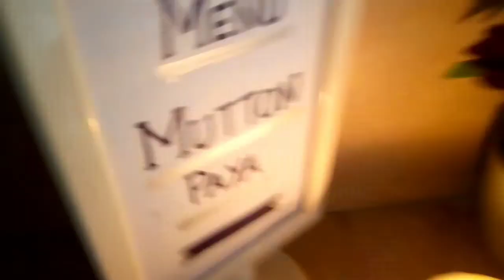Mutton paya recipe....easy and quick recipe by COOK NOOK!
mutton paya is favourite of all and this quick and easy recipe saves your time and gives u a delicious taste!. must try this easy recipe!

ingredients:
4 trotters
3 garlic bulb
3 onion
1 ½ tbsp salt
2 tbsp red chilli powder
1 tsp haldi
4 glass water
whole garam masala
1 tsp garam masala powder

method:
in pressure cooker add trotters,onion,garlic,salt,haldi,red chilli powder and water and close the pressure and cook for 10 min after 10 min add yogurt and cook until oil separates then add whole garam masala and garam masala powder and cook until oil separates.after oil separates add water and cook for 5 min to give a boil and it's done!